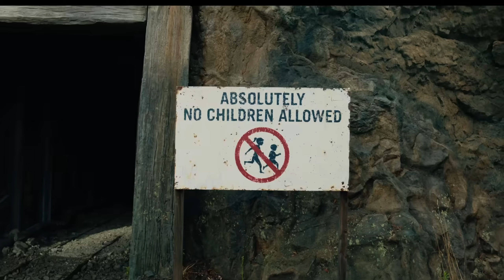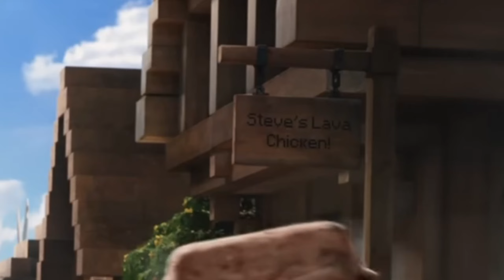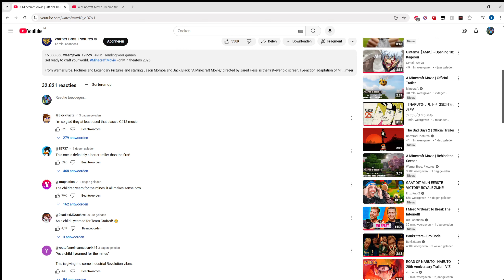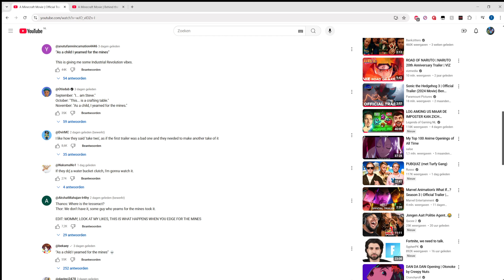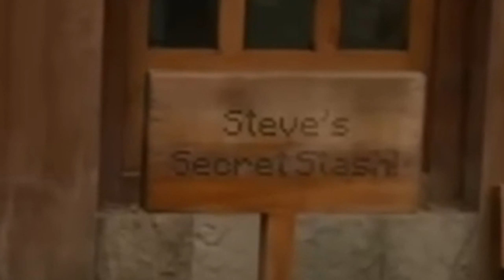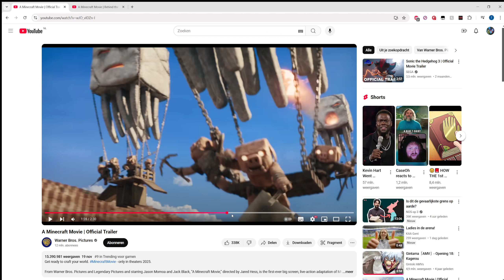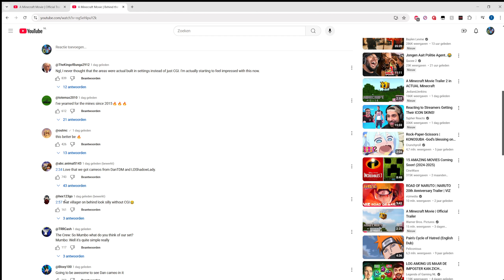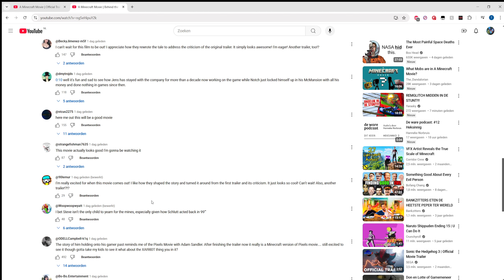Reageren Op 'A Minecraft Movie' Trailer!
Vandaag doe ik voor het eerst ooit (denk ik) een reactie video. De nieuwe Minecraft trailer verdient natuurlijk een reactie aangezien ik echt al 12 jaar Minecraft speel XD
Hey beste kijker van DagelijkSGameS (DSGS).
Leuk dat je geïnteresseerd bent in dit kanaal en dit leest :)
Op dit kanaal wordt alles in het Nederlands [NL] (Dutch) Geüpload.
Hallo mijn naam is Tommy, ik hou veel van gamen en neem dit ook vaak op. Zelf speel ik het liefst League of Legends, Assassin's Creed, Minecraft en Fortnite. Op dit kanaal kan je dan ook vooral video's verwachten van deze games.
Wil jij up-to-date blijven van de video's?
Dit was alles wel wat een beetje belangrijk is voor dit kanaal!
Bedankt voor het lezen.